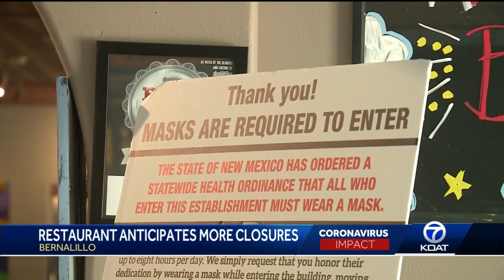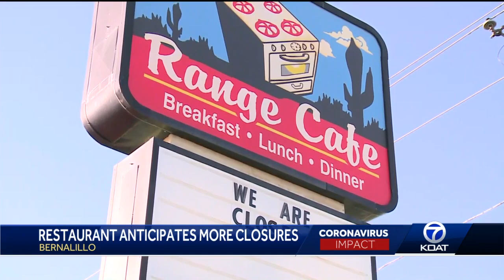Restaurant owner works to find solutions as fears of more closures grow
restaurant owner anticipates more closures as covid cases grow